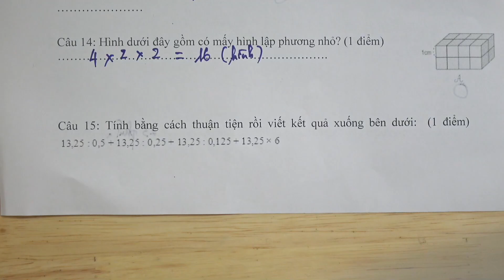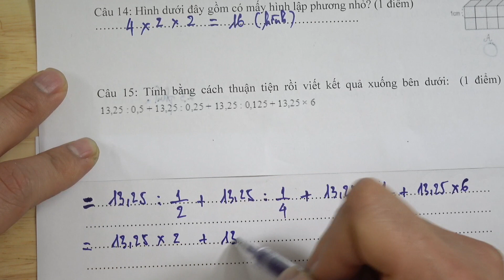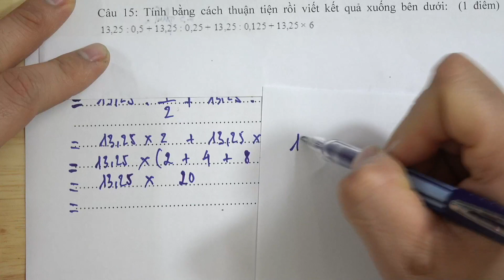Toán 5 - Tính bằng cách thuận tiện nhất - Ôn thi giữa kì 2 (Phần 1)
13,25 : 0,5 + 13,25 : 0,25 + 13,25 + 0,125 + 13,25 x 6
Tính bằng cách thuận tiện nhất hay tính nhanh là một dạng bài tập quen của của học sinh lớp 5.
Trong đề kiểm tra giữa kì 2 thì dạng bài này cũng thường xuyên xuất hiện ở các câu cuối và chiếm 0,5 điểm.
Nhằm giúp các em học sinh đạt điểm tối đa trong các bài thi, trong video này Thầy Quyền sẽ hướng dẫn các em giải chi tiết dạng toán tính nhanh này.